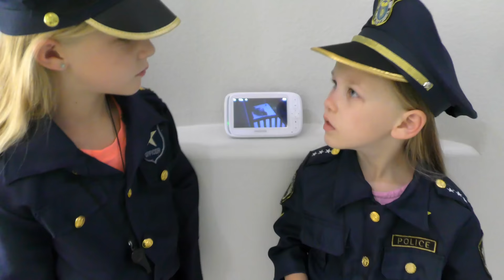Getting Arrested IN OUR SIZE! Preston Goes To Baby Jail!!!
Getting Arrested In Our Size! Preston Goes To Baby Jail!!! Today, Trinity and Madison took on new roles and decided to start enforcing some rules! They became police officers for the day and even sent their baby brother Preston into baby jail. They decided to send dad to jail next for offering up some donuts and punished him by giving him community service. Will mom be next arrested in my size??